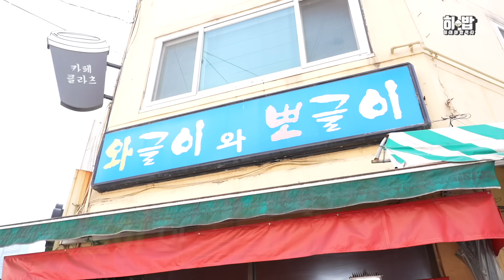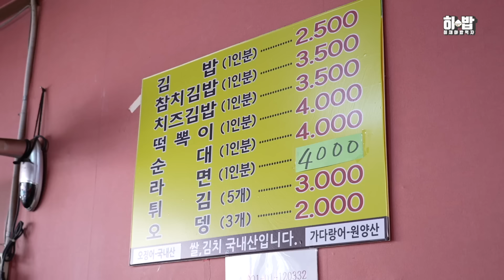ENG) 분식집에서 옆에계신 손님과 갑자기 주문배틀이 시작되었다..